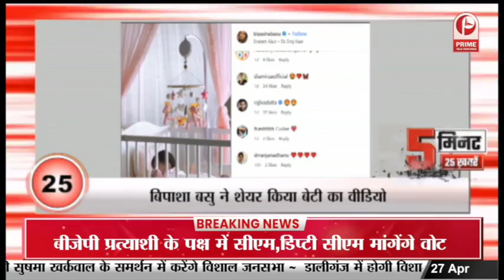WTC Final: कोरोना पॉजिटिव खिलाड़ी खेल सकेंगे WTC || Prime Tv